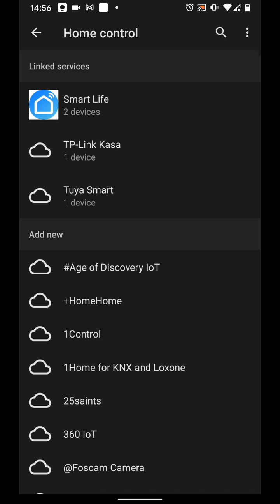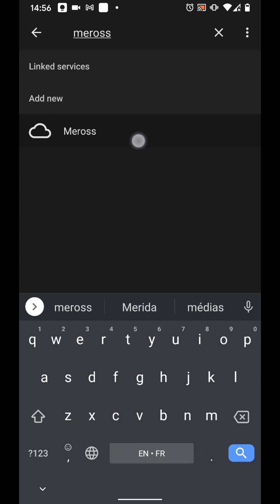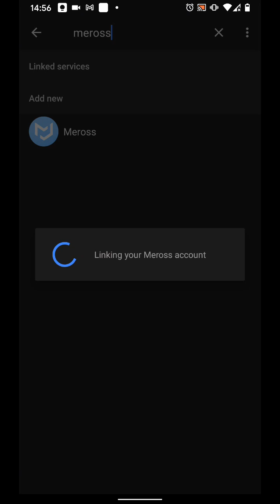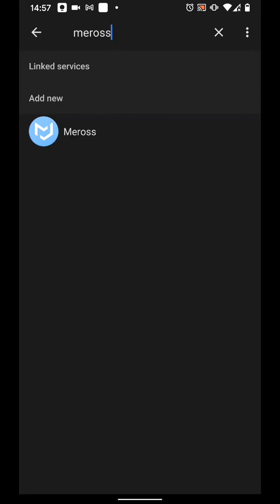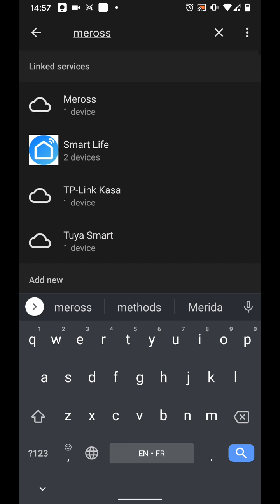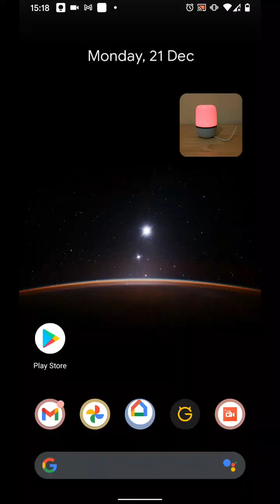How to setup and control your Meross bedside lamp with Google home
Today i'm going to show you how to setup and control your Meross bedside lamp with Google home.
Before you can connect your Meross lamp with google home, you will need to have connected it to the Meross app.
If you haven't done this step, watch the video that will appear on the card above to learn how to do this. After that you can follow the steps on this video.

So To do this, open google home app on your phone.
Then tap on the plus icon on the top left side of the screen.
Then tap on "Set up device"
Now select "Works with Google"
Now tap on the search icon on the top right side of the screen.
and type Meross
Then tap on it.
Now input your Meross account details "Username and password"
Then tap "Authorise
My account has been successfuly linked.
Now tap Done.
Then understood.
Now go back to the google home page.
To control your Meross lamp with the app select your device from the list and tap on it.
My device's name is Kids Room

Here you can turn on or off your lamp
You can also increase or reduce the brightness.
To change the colour tap on colour and select a colour from the list.

You can also control your meross lamp with voice commands.
For example to turn off the lamp, just say "Hey Google turn off kids room"
To turn it on just say "Hey Google Turn on kids room"